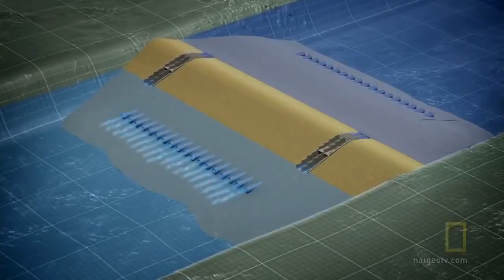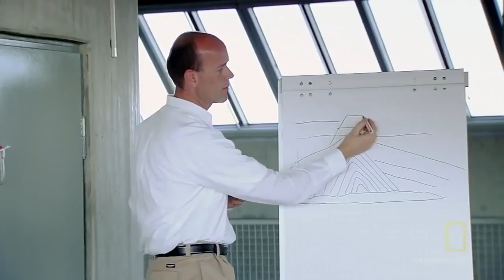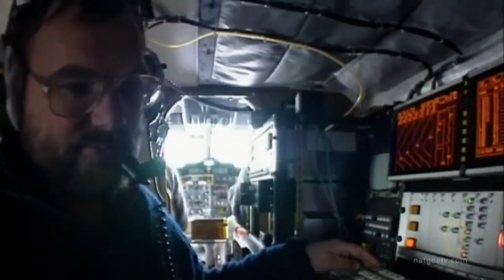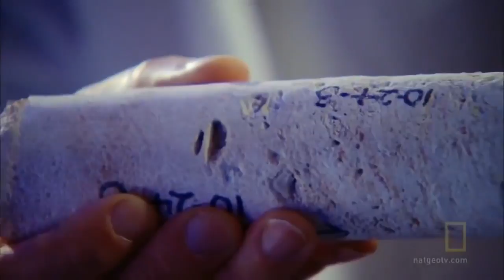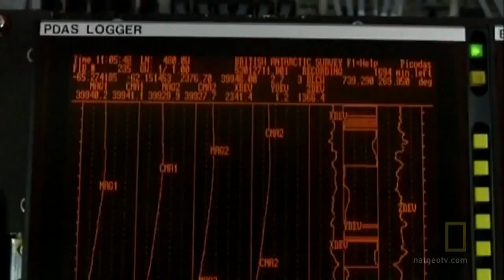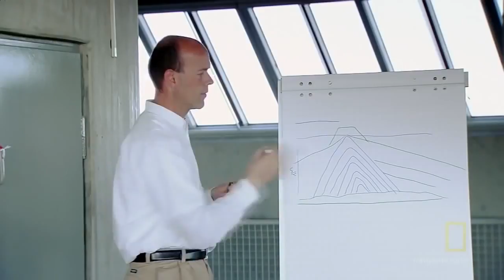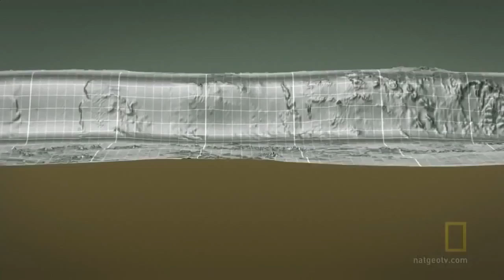Best Documentary 2016 The Secrets Of Antarctica Earth Underwater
National Geographic - strange secrets in the amazon rainforest national geographic documentary 2016 hd. documentaries, unveiling a new banner titled National Geographic Documentary Films.

Best Documentary 2016 The Secrets Of Antarctica Earth Underwater Antarctica is Earth's southernmost continent, containing the geographic South Pole. It is situated in the Antarctic region.

Best Documentary 2016 The Secrets Of Antarctica Earth Underwater Antarctica is Earth's southernmost continent, containing the geographic South Pole. Video Summary Generated Using VideoSummy.

National Geographic - strange secrets in the amazon rainforest national geographic documentary 2016 hd. documentaries, unveiling a new banner titled National Geographic Documen